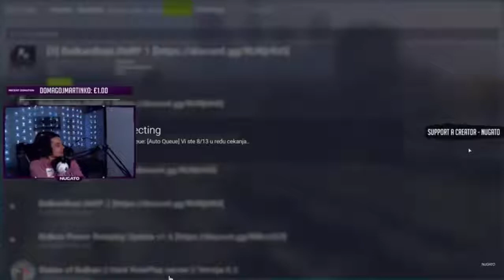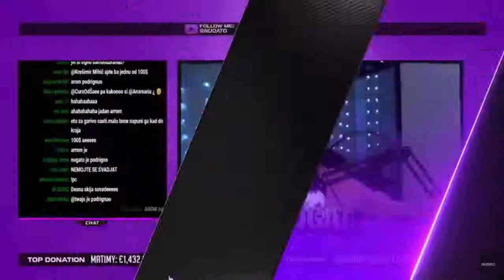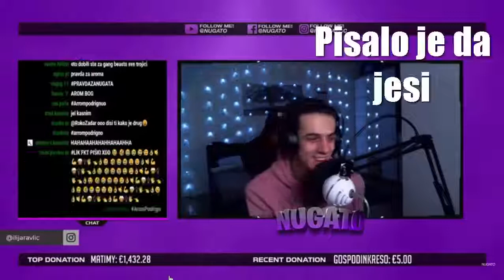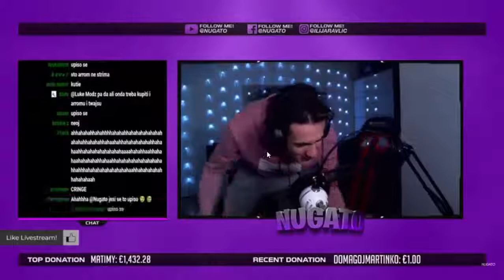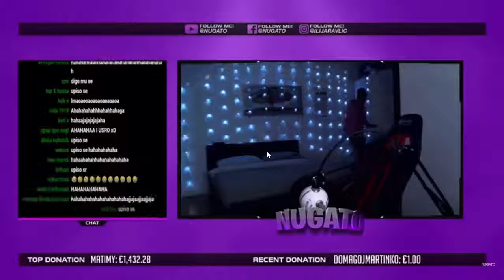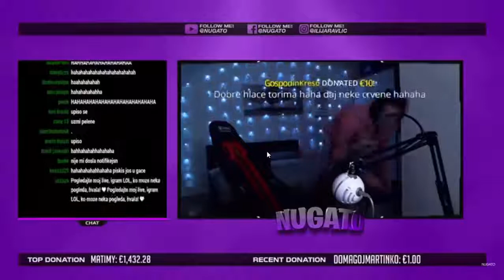Nugato se upišao na live